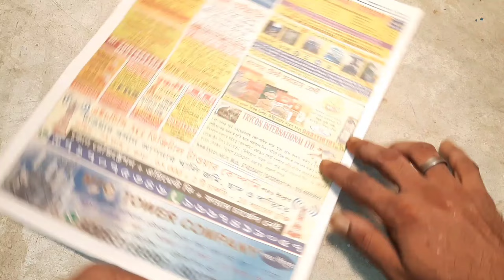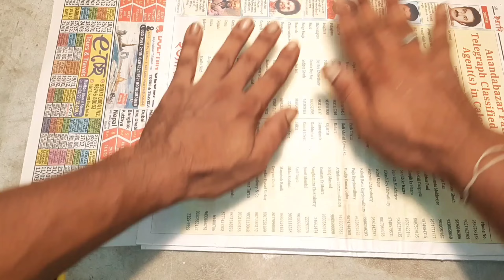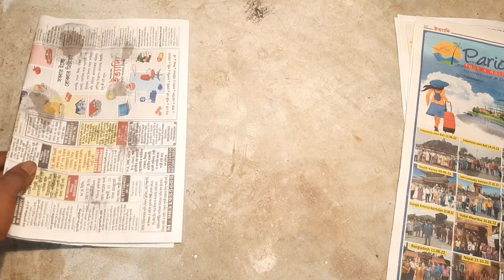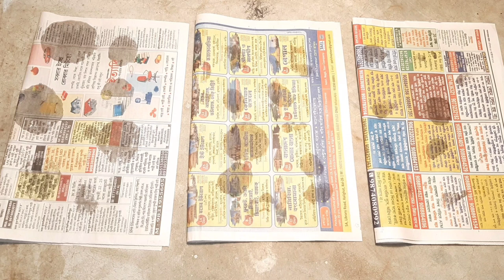ছুঁচো বা চিকা তাড়ানোর উপায়,chucho taranor upay,Baking soda with dung is a home remedy to repel rats